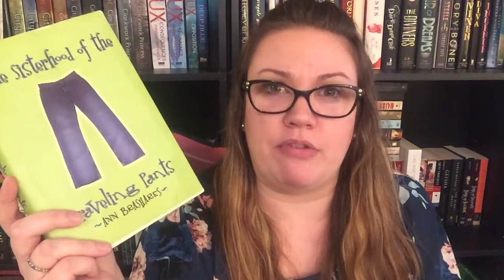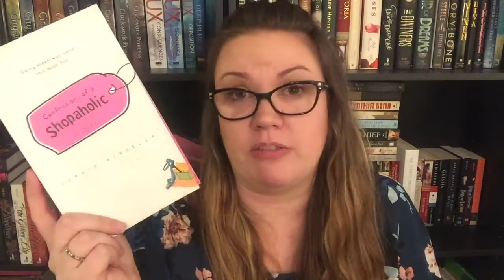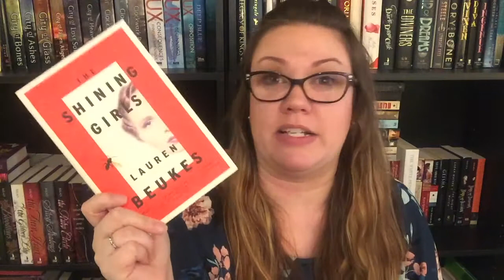TAG TUESDAY | FEMINISM BOOK TAG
:::Open Me::

Hello my Beautiful Bookworms!  This was so much fun! Thanks Amanda! Enjoy and as always Happy Reading!

creator(kayla): Literatureads